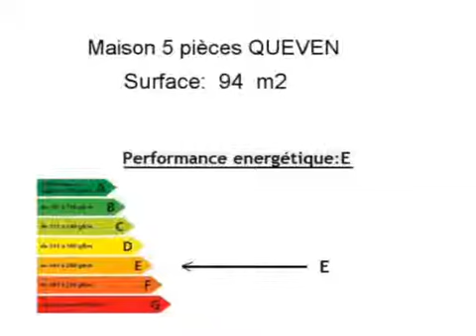Location Maison QUEVEN 56530 - 94 m2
Cliquez sur ce lien pour en savoir plus (prix, contacts)

A louer à QUEVEN une maison de 94 m2.

Annonce immobilière : Location Maison QUEVEN 56530 Morbihan